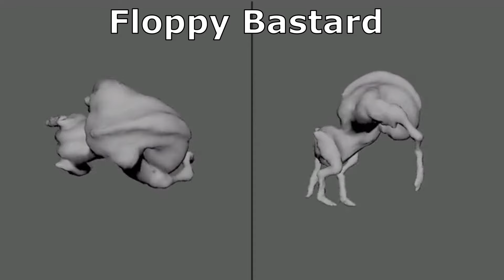Evolution of things in Scorn throughout the trailers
In this video I haphazardly celebrate Darwin Day but showing the evolution of different characters, creatures, and things in Scorn, which has absolutely nothing to do with biological evolution but how else am I going to capitalize on a holiday no one but nerds cares about.

It's worth pointing out that this isn't exhaustive. I don't show absoltuely every instance of something between videos (lest if be 40 minutes of bear footage). It's also worth pointing out how I generally went about doing this. I start with the 2014 trailer and wait to see what the first shared element between other elements appear, and then I splice together footage.

So Scorn Guy was the first, and I showcase his change through the trailers. Then later in the 2014 trailer, the gun appeared and I showcase that. Then in the 2016 trailer, the meat pillars appear and I show the previous and current versions, and then the bears, and so on and so on.